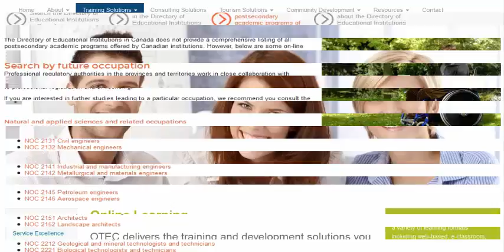Internationalization of Higher Education Part 13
The capacity to get an online training degree has opened the instructive entryways for some understudies who can't stand to go to class on grounds as a full-time understudy. Remove learning courses certainly give a few points of interest over the customary school training. Yet, in view of the strategies for conveying and accepting the material, understudies must consider the 7 things fundamental in moving toward an online instruction effectively.